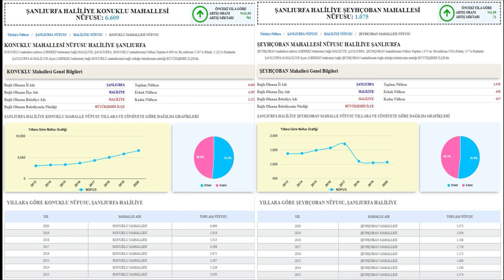ŞANLIURFA/HALİLİYE KONUKNU ve ŞEYHÇOBAN MAHALLELERİ Turu 🎬 ( istek )